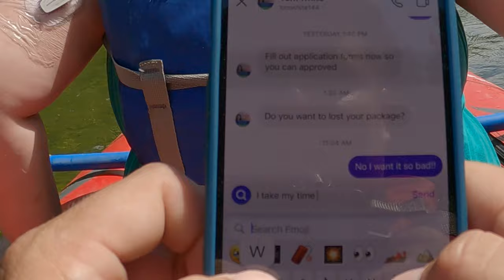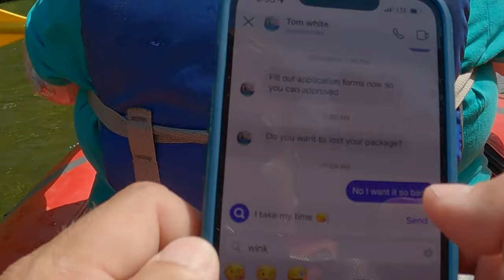Too cold for Tubing!?! So we went Kayaking! Family Adventure Vlog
Not every company allows kids(and even dogs) to do water activities in Leavenworth, WA but we knew that Leavenworth Outdoor Center did. I kept checking for tubing availability but sadly due to the cold runoff from the mountains most companies were holding off on tubing for safety. Thankfully for us kayaking was still available. Here's some of the highlights of our experience, SPOILER ALERT!! We loved it! They were very helpful and would taught us how to kayak. I would definitely recommend Kayaking on the Icicle to the Wenatchee River, it was fun, exciting, and safe.

There's even a short subplot as I lead on a scammer on Instagram. enjoy our time together.

GoPro Hero 9

(Audio upgrade)
GoPro Hero 9/10 Media Mod

GoPro Chest Harness

Tomcat Tandem Inflatable Kayak

Things to do in Leavenworth